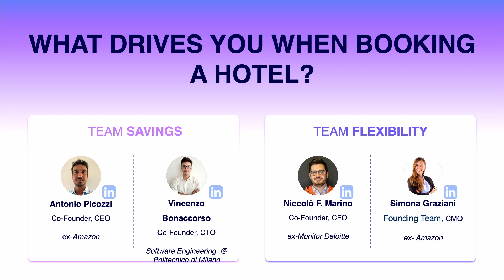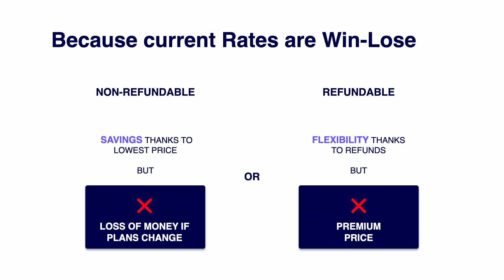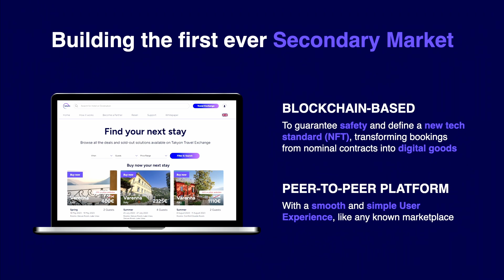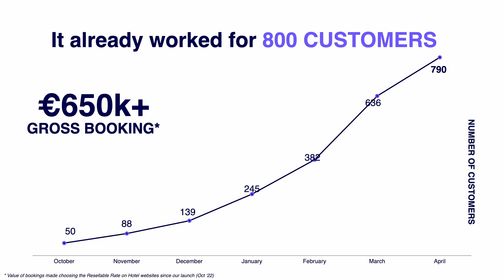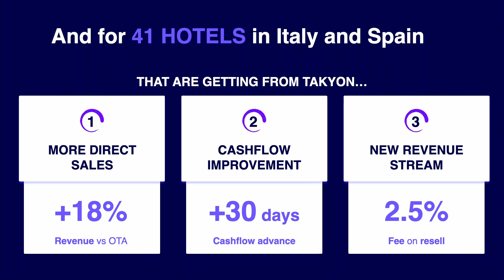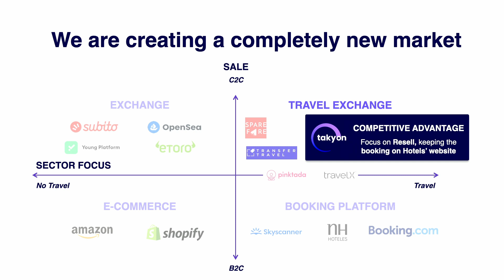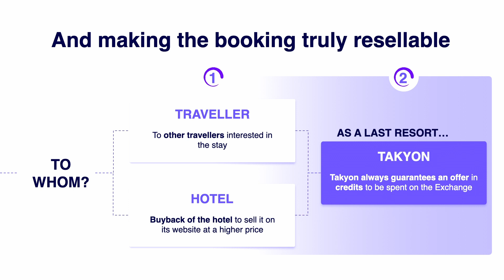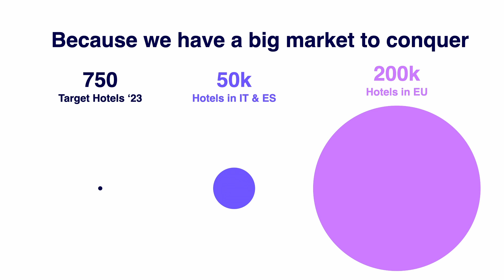W3iT23 - 12 Resellable NFTs for bookings in Takyon - Antonio Picozzi - Takyon